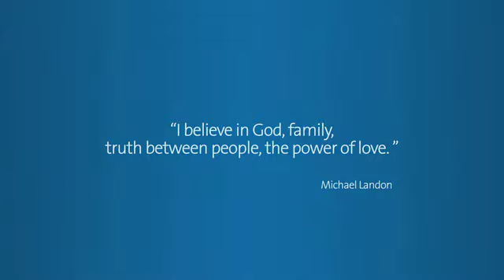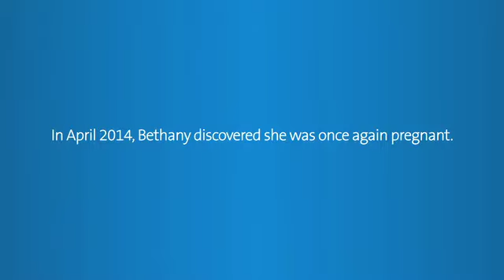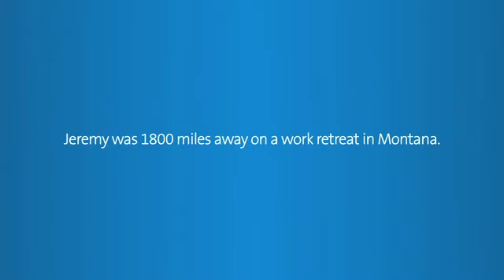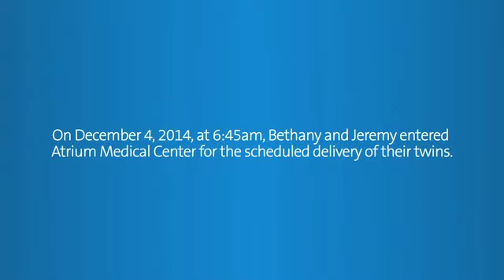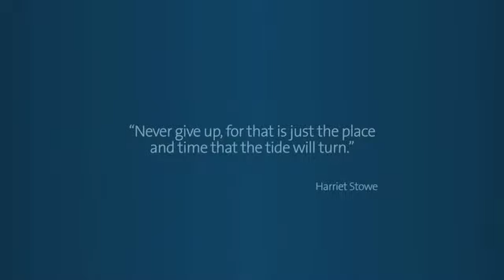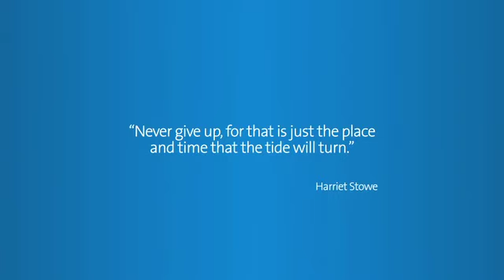Jeremy and Bethany's Story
When Bethany and Jeremy Brown talk about taking care of their twins, born December 4, 2014, they say it’s easier than taking care of their two oldest boys as infants, who were born 13 months apart.  The Browns are parents to five children -- Elijah, 8, Silas, 7, Noah, 5, and infant fraternal twins Mathias and Madison. Now, Bethany said, youngest sibling Madison has four brothers to teach her about the world and take care of her.  The journey from mother of three to mother of five wasn’t without difficulties, with Bethany experiencing two miscarriages before the twins were born.